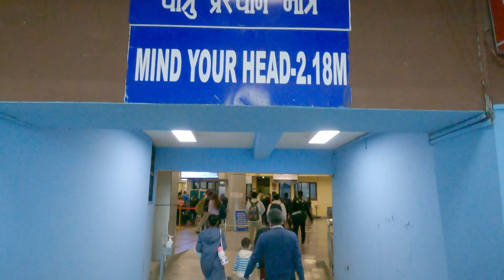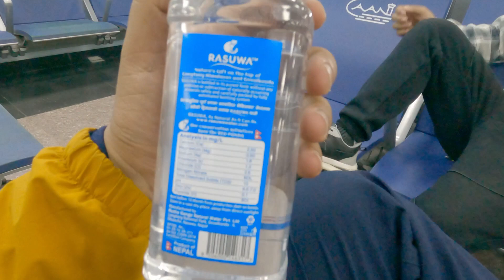Best view of Domestic Airport Nepal?? || Tribhuwan International Airport || Tourism Nepal |TIA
00:32 - Entering Domestic Airport
01:21 - Boarding Area
02:13 - Security Check Area
02:39 - Waiting Lounge
03:43 - Bus to the Plane
04:12 - Runway Hangers and all Planes
07:40 - Getting Inside Plane